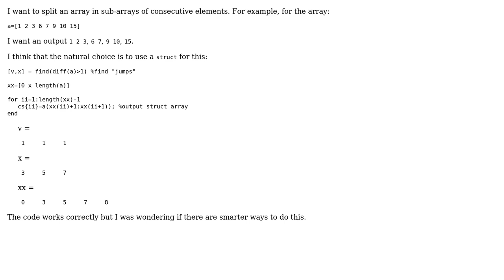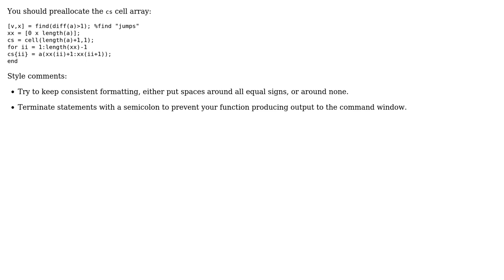Code Review: Array splitting in sub-arrays of consecutive elements (2 Solutions!!)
Code Review: Array splitting in sub-arrays of consecutive elements

With thanks & praise to God, and with thanks to the many people who have made this project possible! | Content (except music & images) licensed under CC BY-SA | Music | Images & others | With thanks to user shamalaia user Jamal user CroCo user Cris Luengo and the Stack Exchange Network Trademarks are property of their respective owners. You are responsible for your own actions.